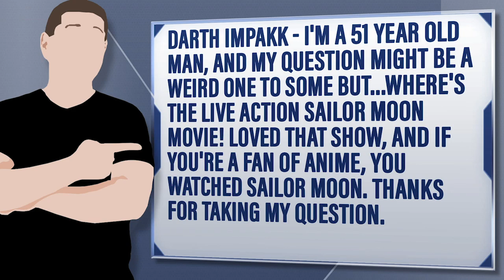Where Is A Live Action Sailor Moon Movie?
Darth Impakk - I'm a 51 year old man, and my question might be a weird one to some but...WHERE'S THE LIVE ACTION SAILOR MOON MOVIE! loved that show, and if you're a fan of Anime, you WATCHED Sailor Moon.